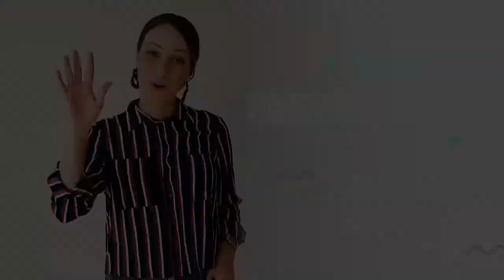Cómo permitirse ser? ¡5 claves!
Claves para que te permitas ser.

Hoy te recomendamos dos artículos maravillosos:
🌟 10 consejos para lograr lo que quieras en la vida.
lo-que-quieras.html

y 🌟 Los 10 pasos que te conducen a la felicidad.
que-te-conducen-la.html